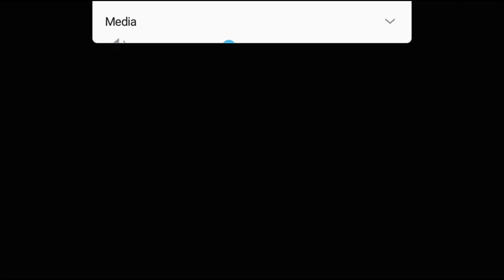BOXMAX(UNRELEASED)Gameplay||Android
Too lazy to write anything :-)